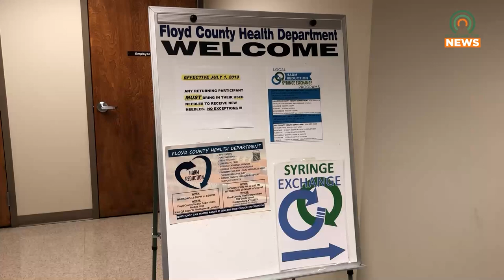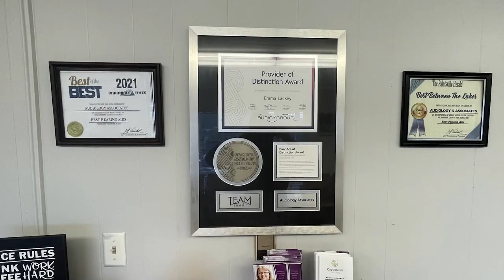Floyd County Harm Reduction Program Holds Health and Wellness Day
The Floyd County Harm Reduction Program held a Health and Wellness Day which provided health screenings to aid their clients.